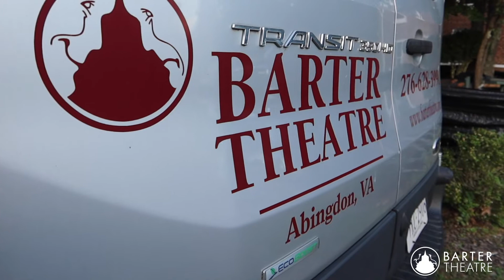Backstage at Barter with Terrance Jackson Ep. 3 | Barter at the Moonlite Drive In | Barter Theatre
BACKSTAGE AT BARTER: Episode 3

Check out what’s happening at Barter Theatre with our latest episode of BACKSTAGE AT BARTER hosted by Barter Player Terrance Jackson. Only TWO DAYS left until performances for THE WIZARD OF OZ!

*All employees and volunteers of Barter Theatre are adhering to strict safety guidelines from our Medical Advisory Board and the CDC. People seen together without masks are members of Barters quaranteam who are quarantined together.